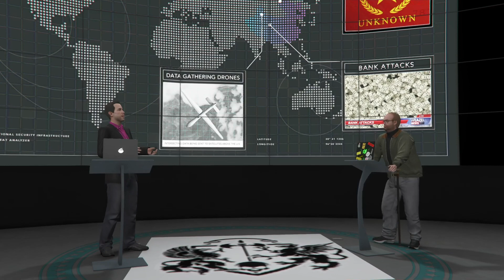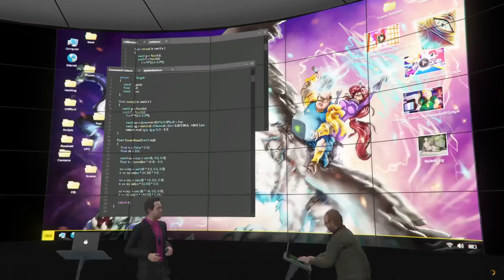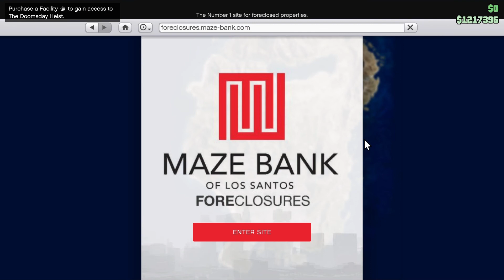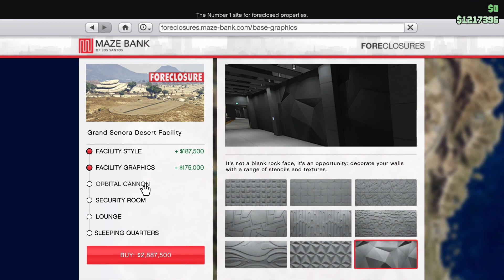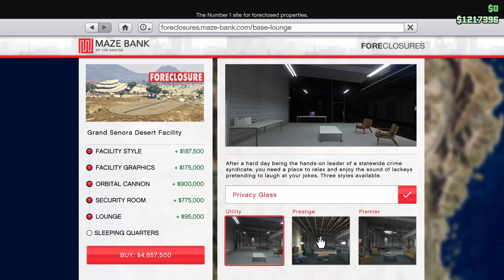Gruppe Sechs: Grand Senora Desert Facility (Doomsday Heist Update)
This has been a long time coming. The DoomsdayHeist update was released on 12th December 2017. Despite purchasing the Grand Senora Desert Facility on launch day, a facility tour video had only been completed after the purchase of the last vehicle in the collection - the TM-02 Khanjali super tank.

This video includes edits of both maiden and latest clips, to feature a more complete facility which shows commemorative statues, plaques, memorabilia and key items from various Doomsday missions as well as all the outfits displayed in the locker room .

★ Mission trophies:
☑ Decommissioned sea mine.
☑ IAA Plaque of Valour.
☑ Russian submarine scaled model.
☑ IAA eagle indoor monument statue.

★ Special features:
☑ 7 personal vehicle garage spaces (ideal for your WeaponisedVehicles collection).
☑ Exclusive garage spaces for the MammothAvenger HVYChernobog MammothThruster and the RCV.
☑ OrbitalCannon (stratospheric weapon in the sky).
☑ Strike Team console.
☑ Security room with a personal gun safe and FREE ammo top-ups.
☑ Doomsday Heist planning room.
☑ Unlimited FREE "snacks" for both crew and leader as well as vending machines (HP boost).

The facility also serves as a safehouse which can be set as a spawning point upon log-in, and can come with the usual sleeping quarters and lounging area.  Also Lester Crest returns for the Doomsday Heists as well as Agent 14 and a slew of new faces for supporting casts.

★ Basic facility choices without upgrades:
☑ PaletoBay ($1,250,000)
☑ MountGordo ($1,465,000)
☑ SandyShores ($2,740,000)
☑ ZancudoRiver ($2,100,000)
☑ GrandSenoraDesert ($2,525,000) - personal choice as great value-for-money.
☑ LagoZancudo ($1,670,000)
☑ Route68 ($2,312,500)
☑ RONAlternatesWindFarm ($1,855,000)
☑ LandReservoirAct ($2,950,000) - the most expensive but also the most impractical.

Personally I think the Grand Senora Desert Facility is the best choice as it is near Sandy Shores Airfield and the Smoke Tree Road Bunker (best location as well).  Personal aircraft can be spawned nearby.  The facility has close proximity to a Los Santos Customs and a clothes shop both located on Route 68.  What I'm not sure of though is if it's an ideal facility location for completing the Elite Challenges.

★ 30:35 Facility cost breakdown:
☑ Facility Base Cost ($2,525,000)
☑ Facility Style ($187,000)
☑ Facility Graphics ($175,000)
☑ Orbital Cannon ($900,000)
☑ Security Room ($775,000)
☑ Premier Lounge/Privacy Glass ($340,000)
☑ Premier Sleeping Quarters ($290,000)